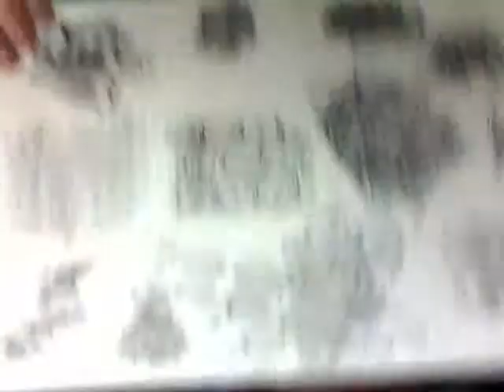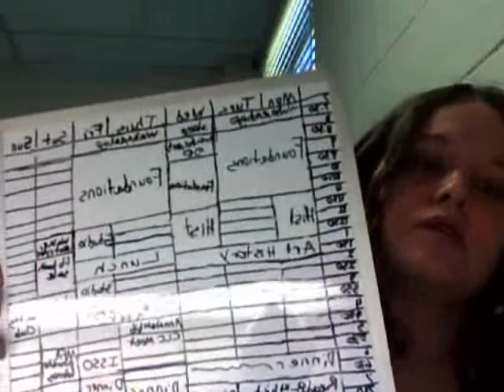Scheduling time for Dragonflies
Life is moving steadily on, stuff is pretty neat, when I get my collage back within the next couple of vlogs, I'll post it up and show you guys. I'll hopefully be done with the base structure of the dragonfly and decide whether or not I want to paint it white or not since our options are paint it white or don't paint it.